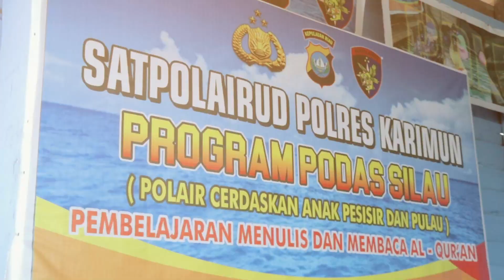PERSONEL SATPOLAIRUD AJAR ANAK PESISIR MENGAJI